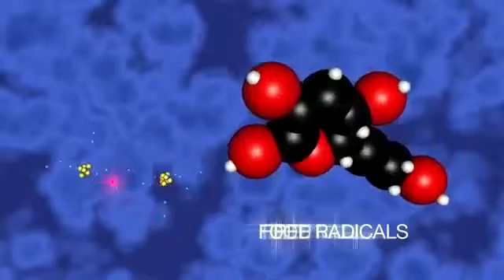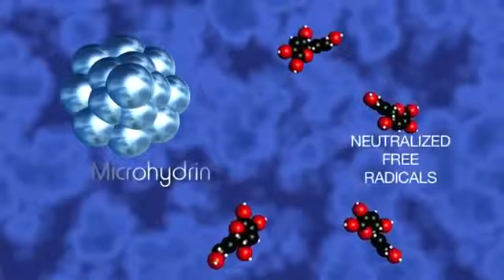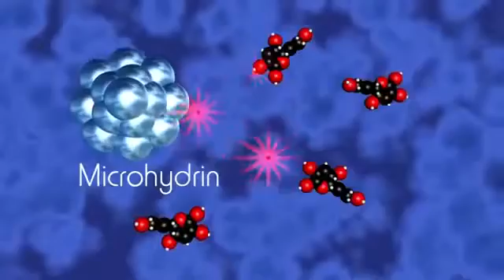Microhydrin Antioxidant Coral club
You are open to the best opportunities in your life?
  Do you want to build a career of your dreams, to become their own boss and control your time?
You want to be healthy and vigorous throughout life?
SKYPE :    fotini302